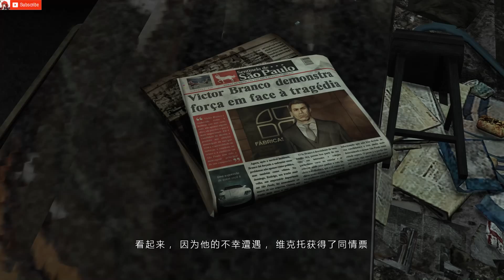Max Payne 3 #11